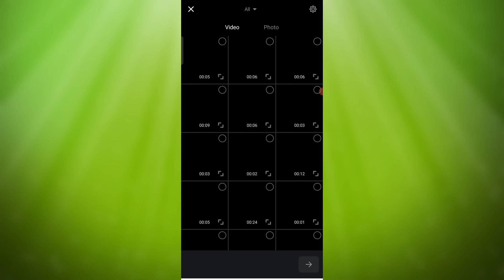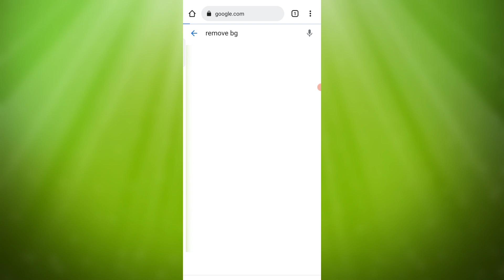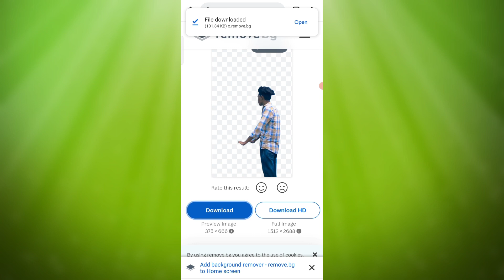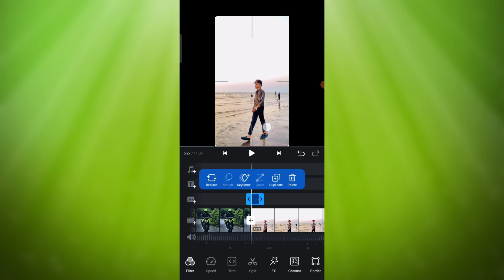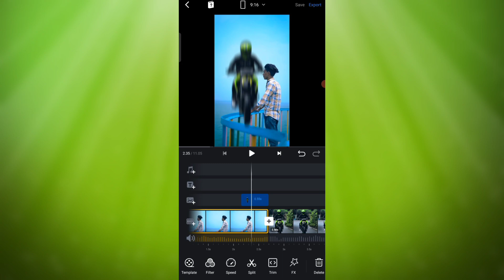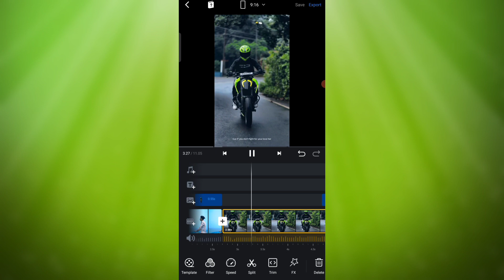CUT OUT IMAGE ANIMATION TUTORIAL | TRENDING REELS TUTORIAL | CUT OUT EFFECT REELS VIDEO EDITING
• TITLE :-  CUT OUT IMAGE ANIMATION TUTORIAL | TRENDING REELS TUTORIAL | CUT OUT EFFECT REELS VIDEO EDITING

Hey Guys So Aaj Ke Iss Video me maine Aapko Bataya Hai Ki Kaise Aap Cut out Effect Reel Video Bana Sakte Ho,Vn App Se. So Video Ko End Tak Dekhna Thankuhhh 🙌❤️✨...!

🌓🌿 YOUTUBE SEARCH 🔍 :-

• Cut out Effect Reel Video Editing
• Cut Out Effect Reel Tutorial
• New Trending Reels Video Editing Tutorial
• Cut out Effect Reel Video Editing Vn
• Cut Out Image Animation Reels Video Editing
• Cut Out Image Animation Reels Tutorial
• Image Cut out Effect Video Editing
• Image Animation Reels Tutorial
• Instagram Trending Reels Video Editing
• cut out video editing
• cut out video tutorial
• cut out video editor app
• cut out video editing malayalam
• cut out video editing vn
• cut out video effect
• cut out video editing capcut
• cut out video editing premiere pro
• cut out video reels
• cut out video kaise banaen
• Photo Cut Out Reels Video Editing Tutorial
• Cut Out Reels Video Kaise Banaye
• Image Cut Out Animation Reels
• Insta Trending Reels Tutorial
• Reels Video

@S TECHZ